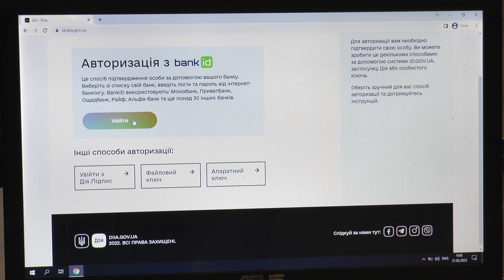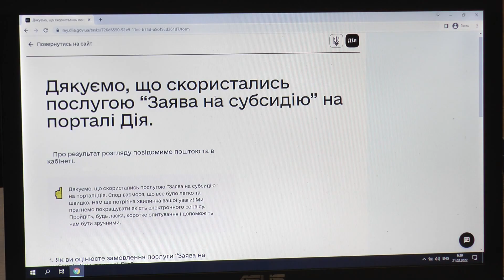KorostenTV_22-02-22_Нові послуги у «Дії»: оформлення субсидії онлайн.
Нові послуги у «Дії»: оформлення субсидії онлайн.